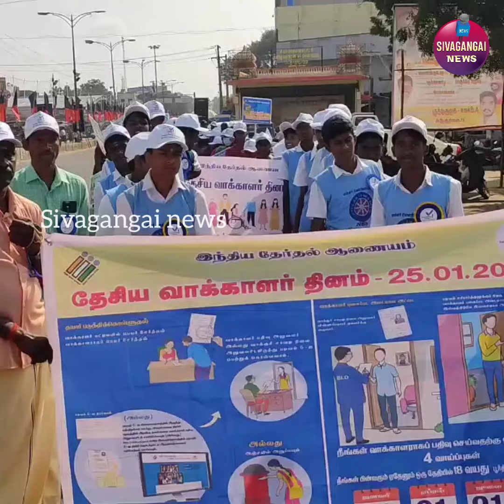தேசிய வாக்காளர் தினத்தை முன்னிட்டு அரண்மனை வாசல் முன்பு வாக்காளர் விழிப்புணர்வு பேரணி.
தேசிய வாக்காளர் தினத்தை முன்னிட்டு சிவகங்கை அரண்மனை வாசல் முன்பு இருந்து வாக்காளர் விழிப்புணர்வு பேரணி. மாவட்ட ஆட்சியர் ஆஷா அஜீத் துவக்கி வைத்தார்.